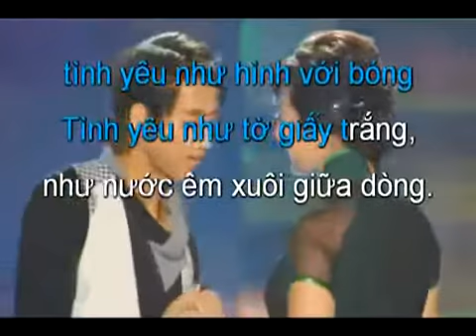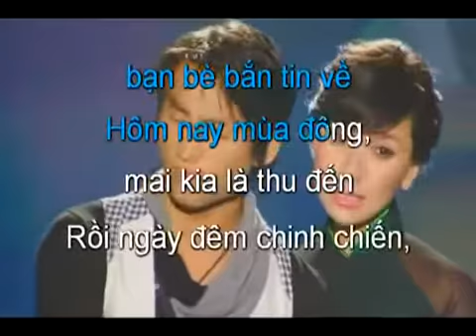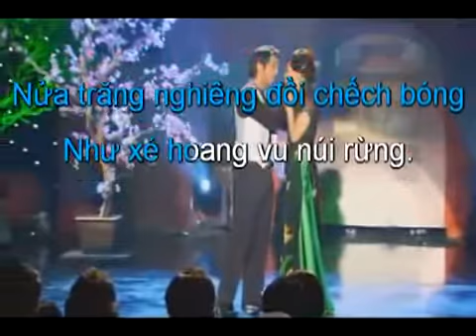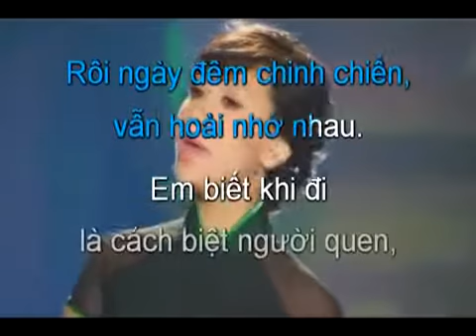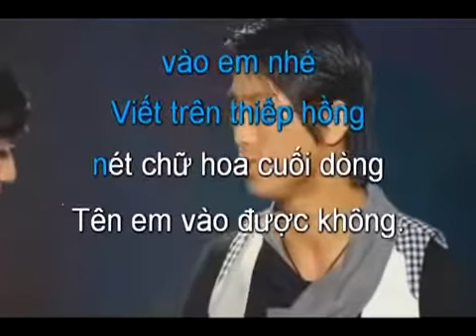Kaoke Ariang Thiep hong anh viet ten em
Hát kaoke trên đầu đĩa Ariang